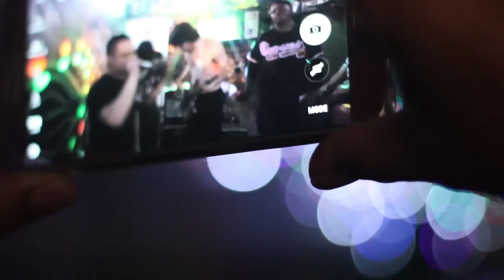Sin Verguenza - Tierra De Nadie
More info below:
Band: Sin Verguenza
Song: Tierra de Nadie